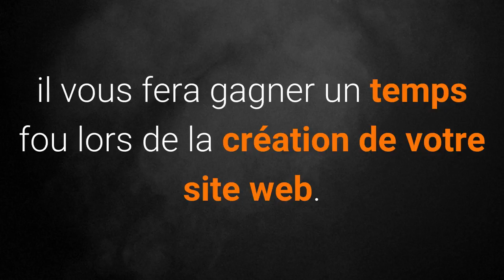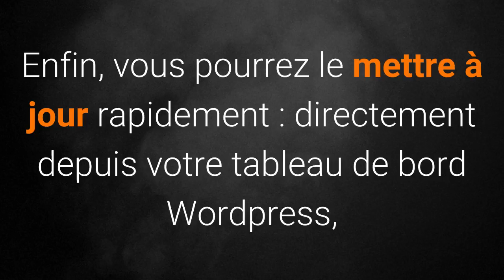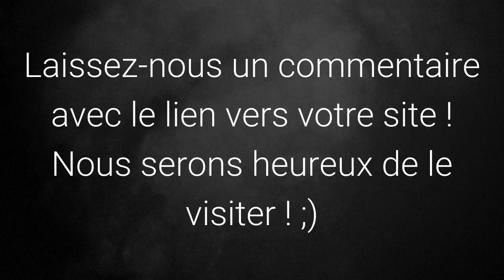Pantone Wordpress Theme Music / Artists / Group band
Découvrez le Theme Wordpress Pantone en vidéo pour vous faire une idée en moins de 2 minutes !
Pour Voir de plus près et Télécharger Pantone, cliquez sur le lien - Download